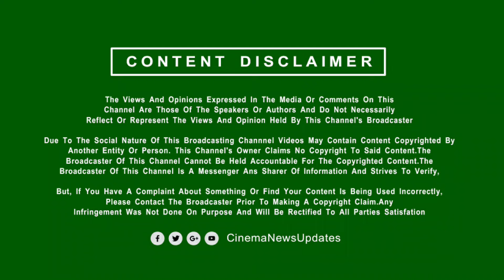Enga Annan Song Promo – GOAT Second Single Update | Thalapathy Vijay – Captain Vijayakanth | Yuvan